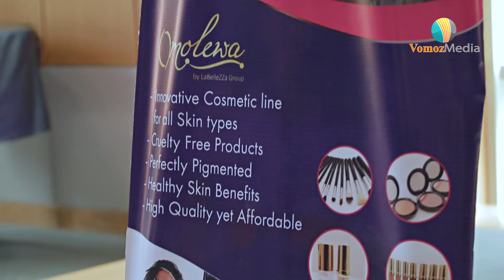High Alert! | Jackie Appiah's Addiction | Omolewa Cosmetics revealed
The Best cosmetic Brand out there is Omolewa Cosmetics! No wonder Jackie Appiah get can't enough of it.

VomozMedia series: "The Unknown Business"
Join Anu, as she travels across the globe to showcase Africans who are contributing to their communities through Business.

OMOLEWA COSMETICS INC.
Location: DMV Metropolitan Area